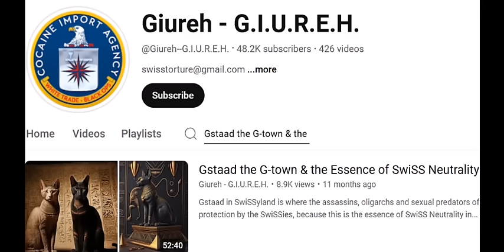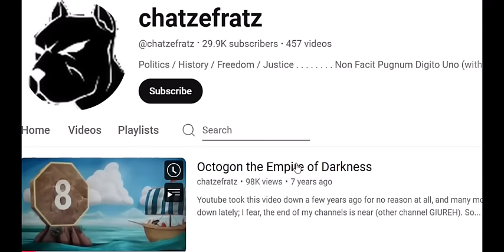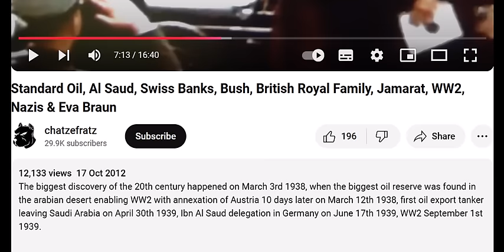Stürmer: Total Intel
History repeats itself with the same players standing in their open military cars, making it so obvious, that the Nazis won World War II and now going for the final blow against us the "Barbarians" and the J-walkers; what was then is now, and what is now was then - as above, so below. Our Masters have no more fantasy and always use the same lies, the same propaganda, the same logos, the same secret handshakes, the same open cars and the same arrogance, with the latter leading to their inevitable downfall, as in "ARROGANCE IS THE MOTHER OF IGNORANCE".
Channel The Britisch Beacon: "Donald Trump Drops BOMBSHELL On Keir Starmer On Live TV!"             (Starts at 25 secs).